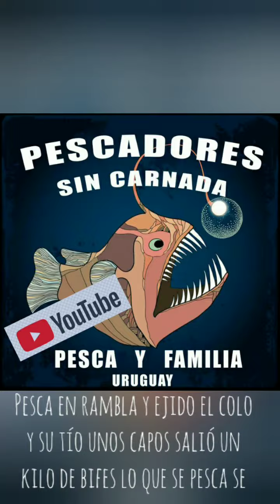Roncaderas en rambla y ejido Montevideo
pesca de lindas roncaderas del amigo colo con su tío gran Pescador y vaqueano de la zona se dio una linda cantidad y más de un kilo de bifes para la fritada la pasaron a full entre martes y anécdotas vamos por mas amigos